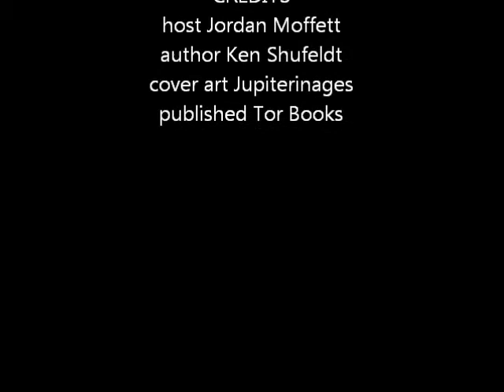The Biblio Files 022 Tribulations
This book sucks!  Watch the video to find out why.